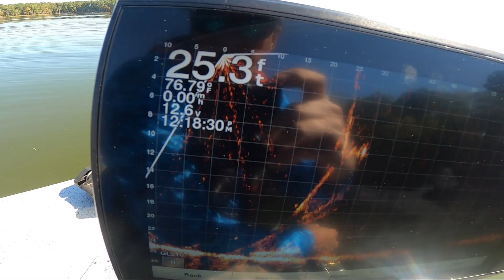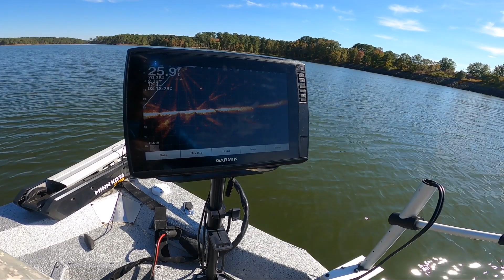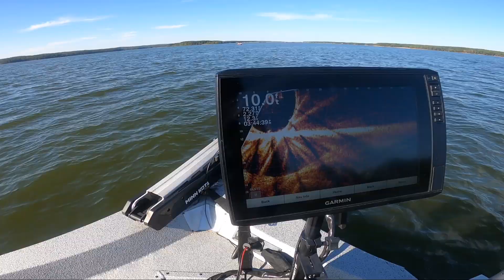SEARCHING JORDAN WITH STACY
SCATTERED FISH AT JORDAN
TOUGH DAY BUT FUN